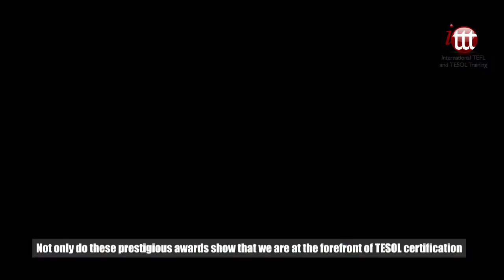Why Choose ITTT? | We Have Earned a Variety of TESOL Awards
We are proud to have been recognized within the TESOL world for the quality of our training courses and our user-friendly service. Since 1998 we have received many awards from independent sectors within the teaching and travel industry, including several recent awards. GoAbroad is one of the largest providers of overseas experiences online, so we were honoured to be presented with their award for Top TESOL Certification Organization 2018. The icing on the cake was to then receive their award for Top Rated TESOL Organization 2019.

Go Overseas is another major independent source of online information regarding all forms of travel and adventure. Once again, we were honoured to be presented with their Community Choice Award 2018. Not only do these prestigious awards show that we are at the forefront of TESOL certification, they also encourage us to further improve our products and services in order to maintain our position at the head of the teacher training field. Thanks to these and many other awards from within the TESOL world, you can rest assured that your overseas adventure is in safe hands with ITTT.